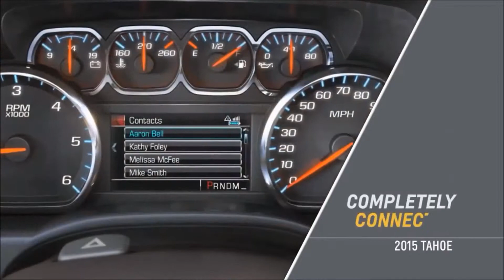Chevrolet Tahoe: High Power Meets High Style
Come test drive the all new 2015 Chevrolet Tahoe at Coleman Motors in New Boston Texas.

Coleman Chevrolet Chrysler Dodge Jeep Ram
510 Addison - New Boston, Texas 75570

Check us out on Facebook: "Coleman Motors"